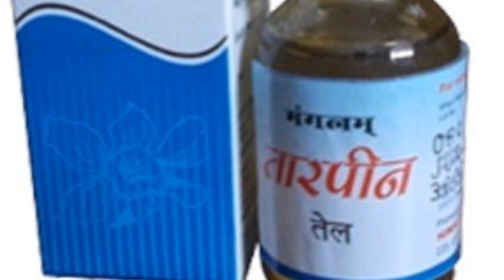नुस्खे दादी माँ के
दादी माँ के नुक्से में हम जानेंगे कई सारी बिमारियों के इलाज।  जिससे हम हैं परेशान और हैरान।  वो कौन से नुक्से हैं जानने के लिए हैं तैयार फिर जल्दी से पूरा वीडियो देख जाइये।  और आप भी पाइये ज्ञान।

by swadeshi upchaar